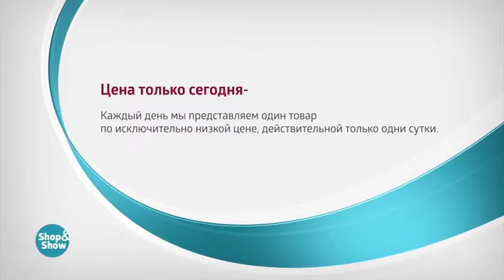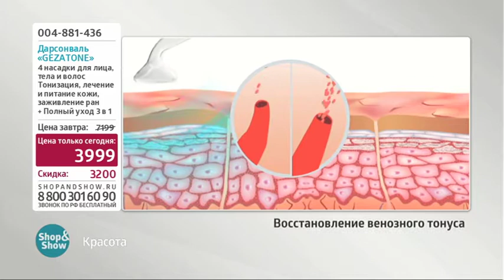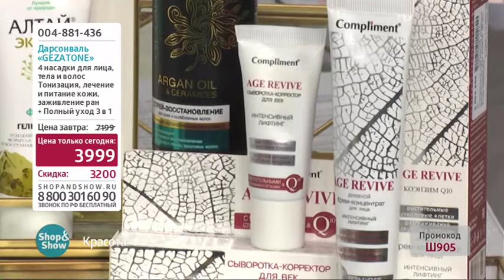Дарсонваль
Обзор на товар Дарсонваль